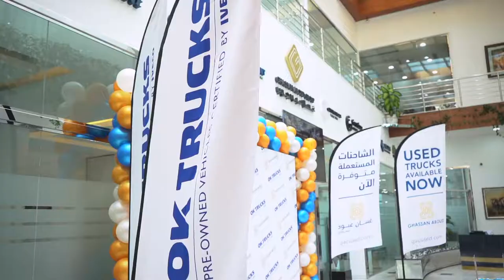Ghassan Aboud Group Appointed As The Official Distributors Of OK Trucks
Another great achievement and a step forward for Ghassan Aboud Cars being the UAE's distributors of OK Trucks, Certified pre-owned vehicles from IVECO

A huge congratulations and good luck on the journey!